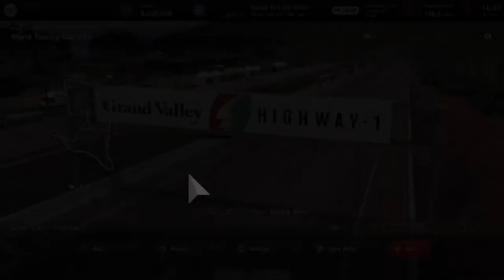Go Kart @Grand Valley 600pp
Fun runs